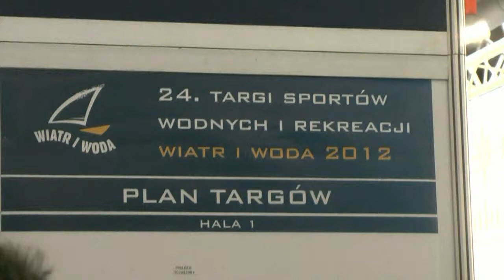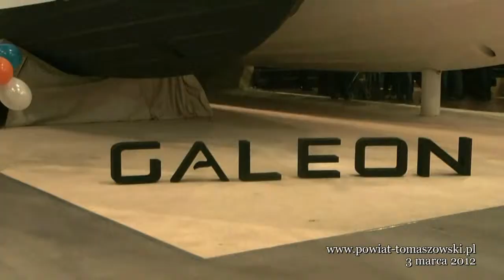MDK na Targach Sportów Wodnych i Rekreacji WIATR I WODA.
W dniach 1-4 marca 2012 roku  w Hali EXPO XXI w Warszawie trwały 24 Targi Sportów Wodnych i Rekreacji „Wiatr i woda". W sobotę na Targi pojechał członek Zarządu Powiatu Tomaszowskiego Andrzej Wodziński, który jest miłośnikiem sportów wodnych. Pojechał także dyrektor Zespołu Placówek Wychowania Pozaszkolnego, Tomasz Zdonek oraz Wiktoria, Gosia, Szymon i  Kacper, uczestnicy Sekcji Windsurfingowej w Młodzieżowym Domu Kultury.
Wszyscy z dużym zainteresowaniem oglądali z bliska luksusowe łodzie motorowe, piękne jachty żaglowe, pontony, nowoczesne skutery i inne jednostki pływające oraz szeroką gamę akcesoriów żeglarskich, sprzętu asekuracyjnego i ratunkowego. Szczególnie dużo czasu wycieczkowicze spędzili przy basenie, gdzie odbywał się pokaz żeglowania na łódkach typu optimist. To najmniejsze jachty regatowe przeznaczone dla dzieci i młodzieży. Młodzi tomaszowscy żeglarze  już nie mogą doczekać się, kiedy rozpoczną się zajęcia praktyczne, kiedy wypłyną na wodę i ich największym marzeniem jest pływać na łódkach typu optimist.